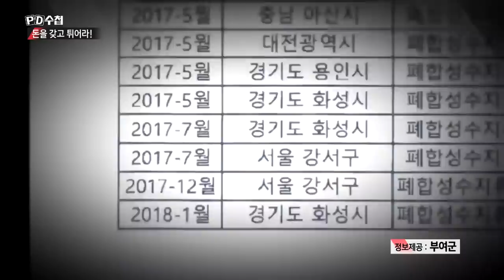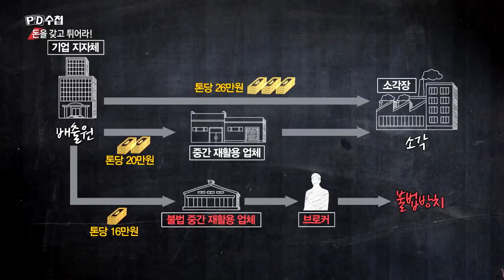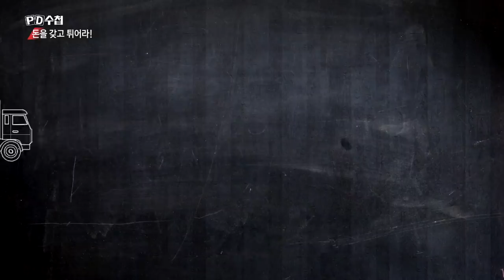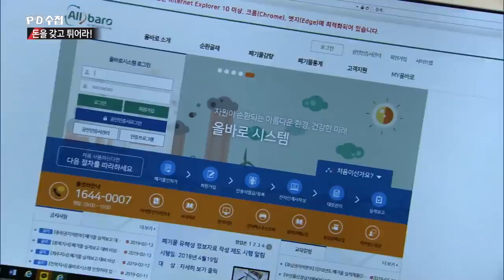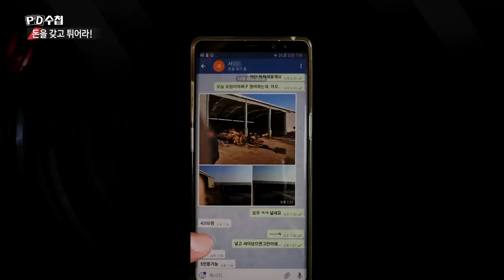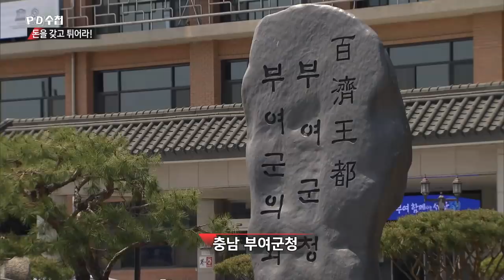2. 1주일 만에 3~5억 번다는 폐기물 불법 거래의 검은 그림자 - PD수첩 '쓰레기 대란 2부, 돈을 갖고 튀어라' (4월23일 화 방송 중)